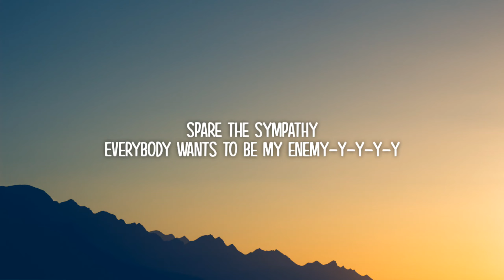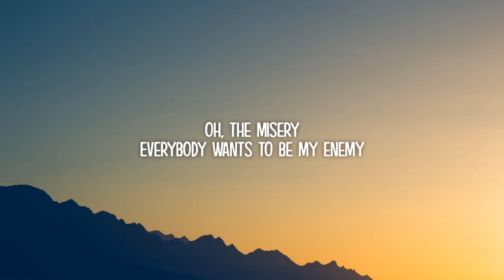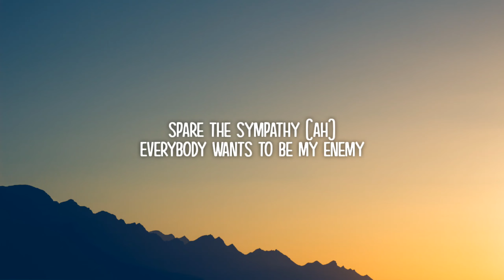Imagine Dragons, JID - Enemy (Lyrics)